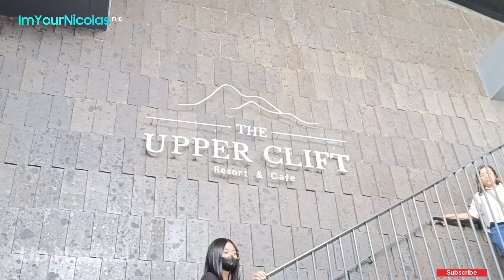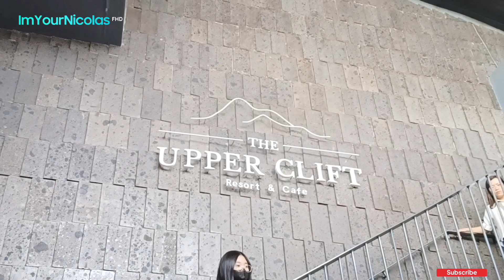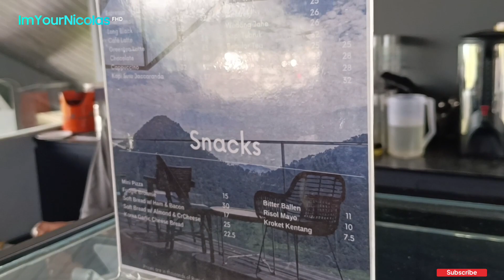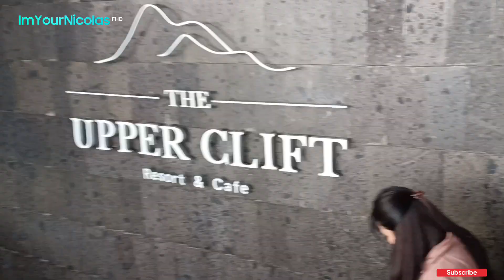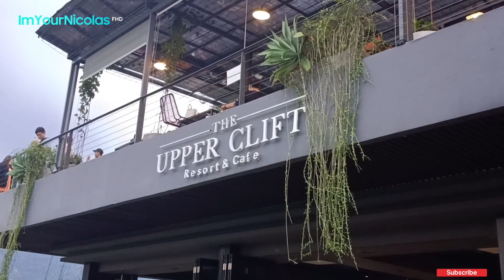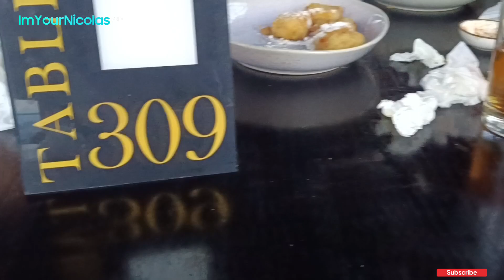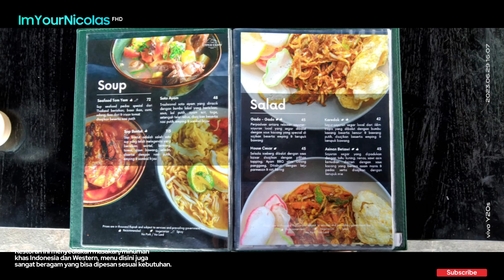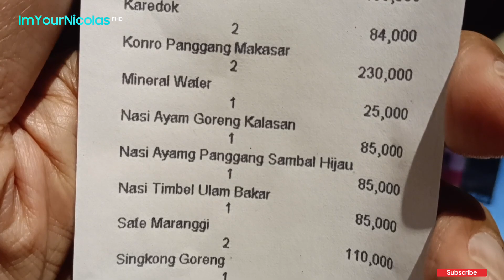The Upper Clift Bogor, Cafe dan Resort berkonsep 360 Degrees - Nicolas's Daily Vlog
Hola!

Dalam kesempatan kali ini, aku sedang berada The Upper Clift. Cafe/Resto & Resort yang memiliki konsep unik, yaitu konsep 360-degrees view. Restoran yang berlokasi di Sentul, Kab. Bogor ini tentunya sangat recommended untuk dikunjungi. Banyak spot foto, banyak hidangan, dan fasilitasnya lengkap. Nonton video ini sampai habis karena ada sesuatu yang menarik dari restoran ini.

Shooting Date: 29 June 2023
Camera: Vivo V25 5G
Editor App: VN

ImYourNicolas, 2023.